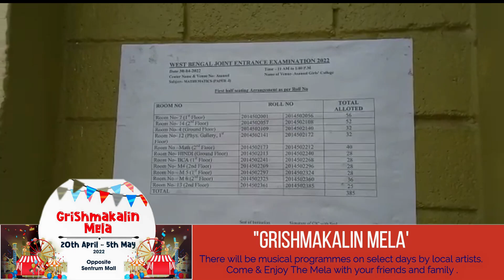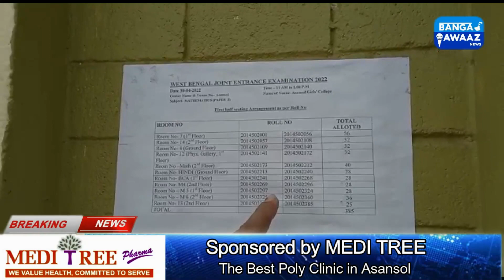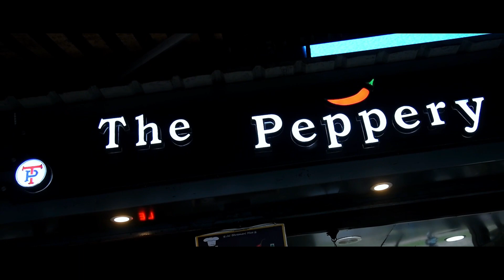AMC Board Baithak Ka BJP Councilors Ne Kia Bahiskar / Pani Ko Lekar Parsado Ne Mayor Se Lagai Guhar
AMC KI 2ND BOARD MEETING OPPOSITION NE KIYA BOYCOTT / ACCIDENT ME MAUT PAR ROAD JAAM